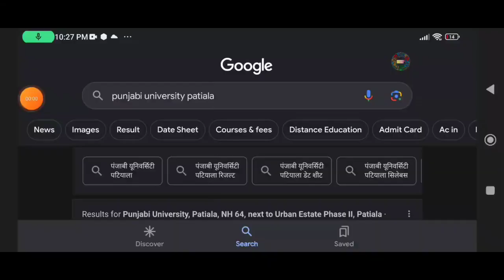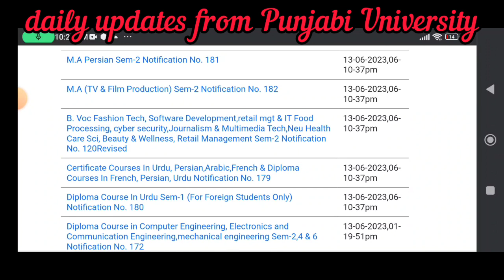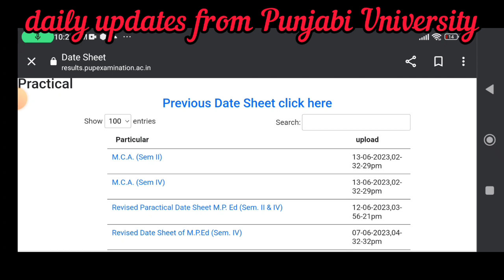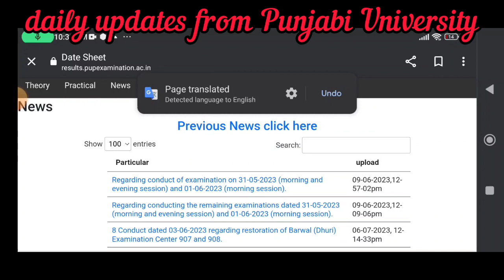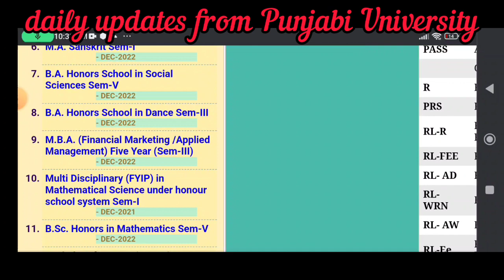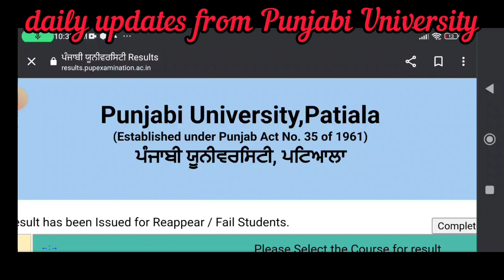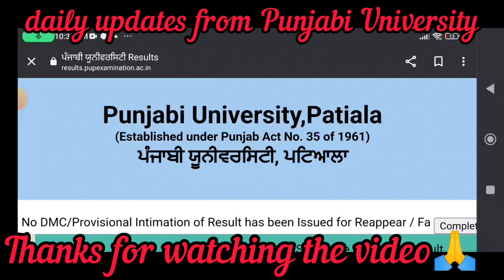daily updates from Punjabi University Patiala date sheet updates and results updates May exams 23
# university exams postpones#
# undergraduate course details #

# RIMS Dehradun #

# results updates #

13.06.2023